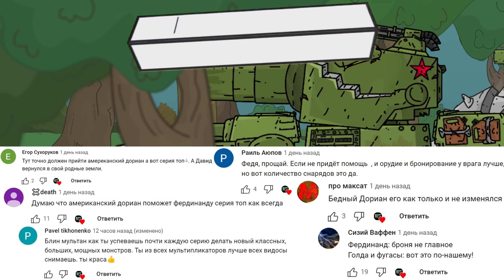Битва СССР Против Армии Повстанцев - Мультики про танки